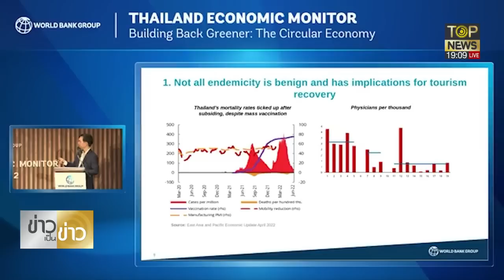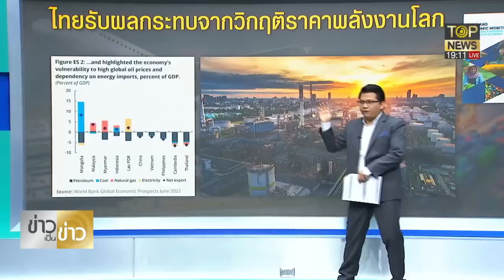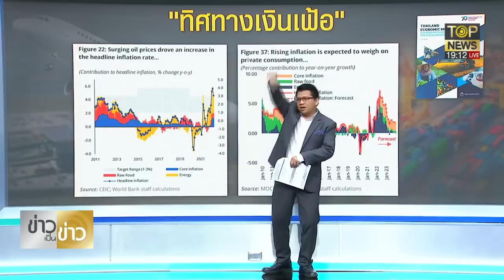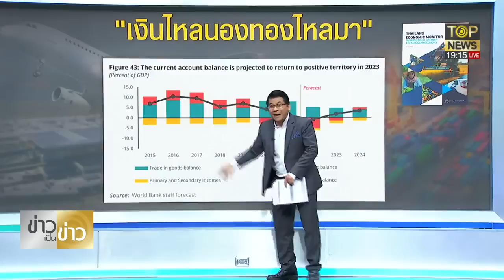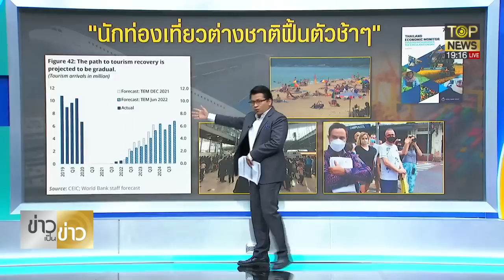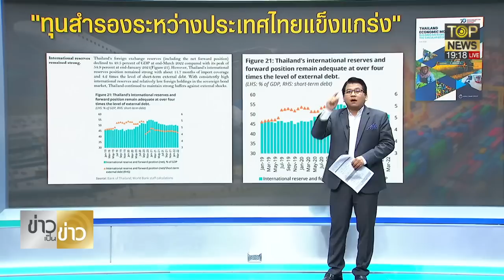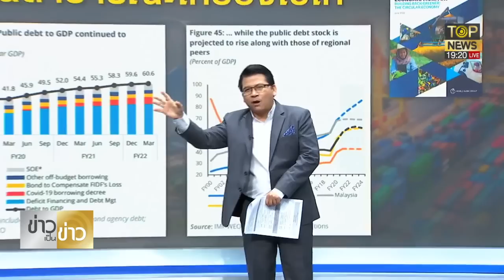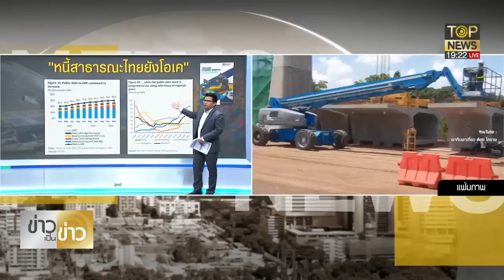ชำแหละเพดานหนี้สาธารณะกับศก.ไทยนำพาปท.พัฒนาอย่างยาวไกล | ข่าวเป็นข่าว | TOP NEWS